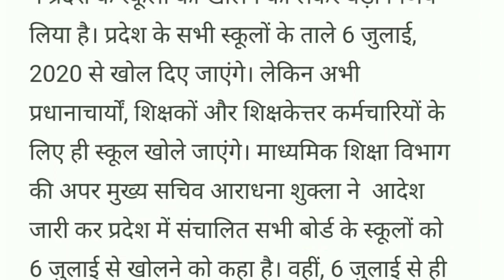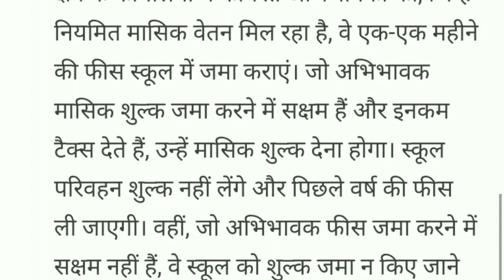यूपी का स्कूल कब खुलेगा | UP ka School Kab | UP me School kab se khulega 2020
About This Video -:
यूपी का स्कूल कब खुलेगा UP ka School Kab UP ka School kab se khulege

 1) up ka school kab se chalu hoga
2) up ka school kab se khulega
3) up ka school 2020
4) up ka school kab se chalu hoga
5) up ka school kitna din tak band hai
6) up ka school kab tak band rahege
7) up ka school kab khulenge
8) up school 2020
9) up school open kab hoga
10) up school news today
11) up school open date
12) up school kab khulenge
13) up school kab open hoga 2020
14) home school kab khulenge
15) यूपी का स्कूल कब खुलेगा
16) up me school kab se khulenge
17) up me school kab tak band hai
18)  up me school kab khulega 2020
19) up me kya kya khulenge